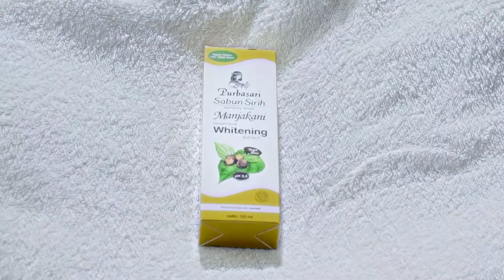Purbasari - Sabun Sirih Manjakani TVC Iklan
BACKGROUND
Betel leaf herb soap with manjakani is trending in sales, so that became a challenge for Wow to find a loophole that touches the deepest emotional insight of women without being ashamed.

IDEA
Research found that many women think they should satisfy their husband on bed.
Manjakani product feature that can clean, scent and tighten the female organs, obviously being the key for the e excellence of their service.
Wow solve the problem by displaying TV ads containing testimonials from husbands admiring their wives that used Manjakani, in which it become evidence and create a dream fulfillment.